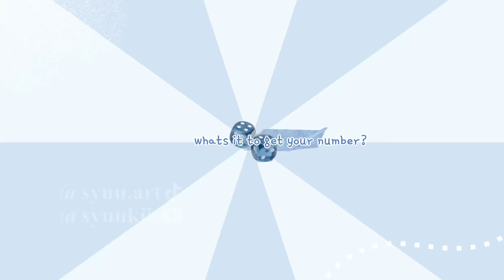HAPPY BIRTHDAY @beaarbearrr | gl2 | genshin impact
say happy bday or else i will put seaweed on ur rooftops that will cause seaweed water to leak through ur roofs 😡😡

༺✧credits✧༻

og: me(?)
ib: no one
audio/music:

༺✧apps✧༻

♥︎alight motion

༺✧other information✧༻

time taken: around 2-3 hours
characters: wanderer
please don’t steal or repost my videos